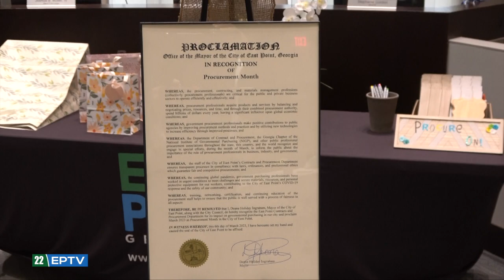Sister Cities Procurement Leaders Luncheon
March is Procurement Month! To kick things off, the East Point Contracts & Procurement Department hosted a "Sister Cities Procurement Leaders Luncheon" at East Point City Hall.